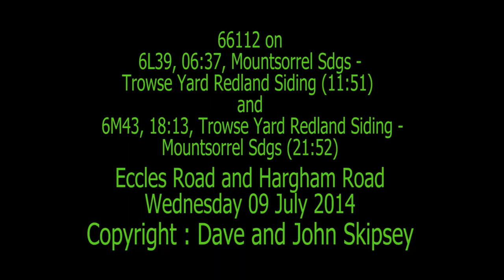66112 on 6L39, 06:37, Mountsorrel - Trowse (11:51) and 6M43, 18:13, Trowse - Mountsorrel (21:52)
66112 on 6L39, 06:37, Mountsorrel Sdgs - Trowse Yard Redland Siding (11:51)
and
6M43, 18:13, Trowse Yard Redland Siding - Mountsorrel Sdgs (21:52)
Eccles Road